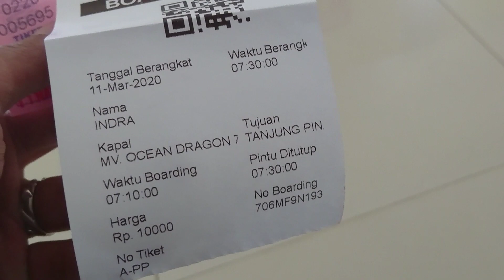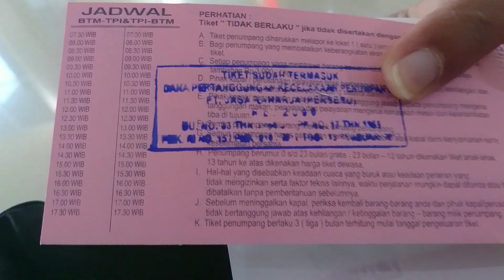Menuju PNS 100%